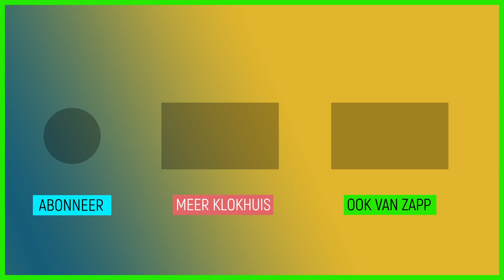Wij zitten in een chocoladeloop | Klachtenbureau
Het enige wat Ton en Liesbeth nog gelukkig maakt is chocolade. Ze zitten vast in een chocoladeloop en willen een vergoeding. Maar gaan ze die ook krijgen?

Deze video komt uit de aflevering 'Chocolatier'.
Mensen eten al heel lang chocola. Een van de eerste mensen die de cacaoboon ontdekten, waren de Maya’s, in Zuid-Amerika. Maar hoe maak je van een cacaoboon eigenlijk lekkere eetbare chocolade? Janouk komt erachter dat chocolade eerst getemperd moet worden. Maar wat is dat eigenlijk? Chocolatier Rafaël laat aan Janouk zien hoe je een prachtig chocoladehart maakt. En Ton en Liesbeth gaan naar het Klachtenbureau voor hun chocoladeverslaving.